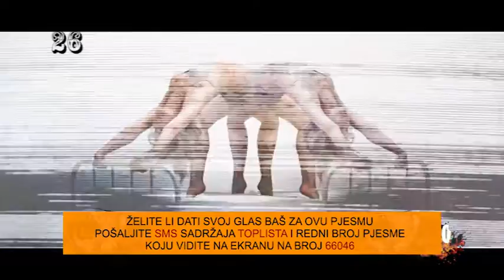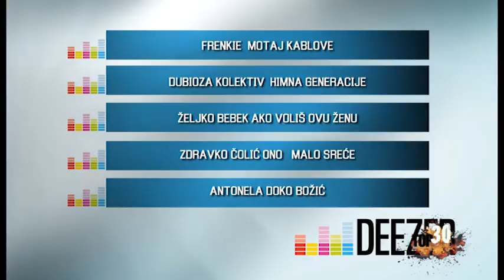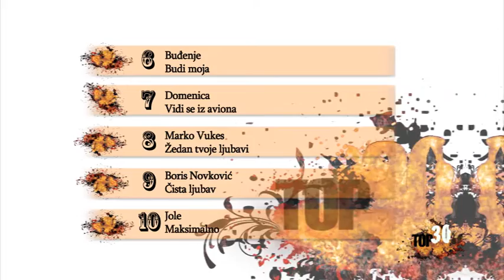TOP 30 1 4 2018